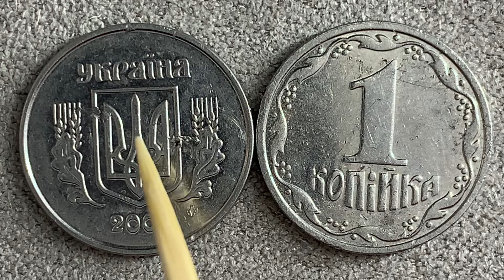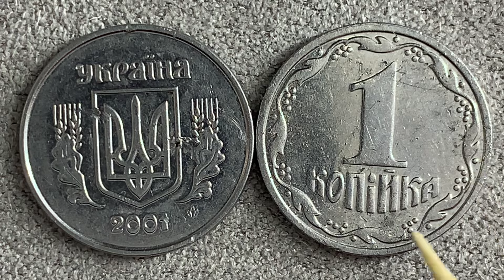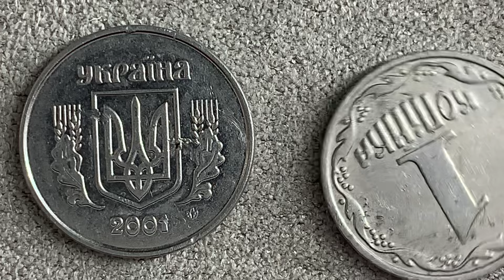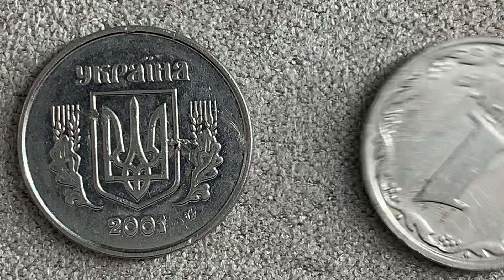1 копійка 2001 1ВА Скільки коштує ця монета? Ціна 2024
Огляд на монету України 1 копійка 2001 року, яка по каталогу І.Т.Коломійця має штамп 1ВА
Безкоштовна онлайн оцінка антикваріату та  предметів коллекціонування
Мій Іnstagram👇👇👇:
Для співпраці та оцінки👇👇👇:
Дякую за перегляд.